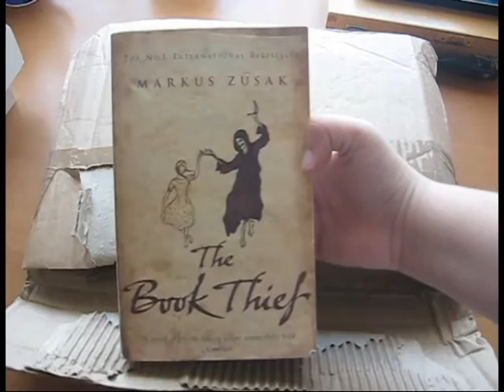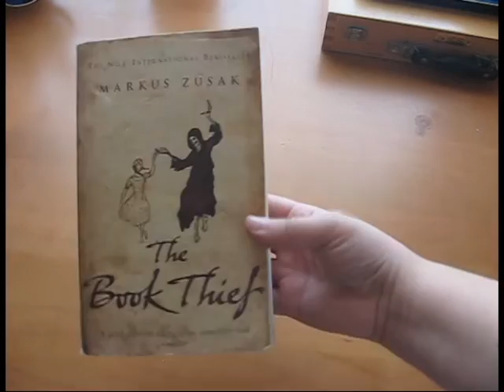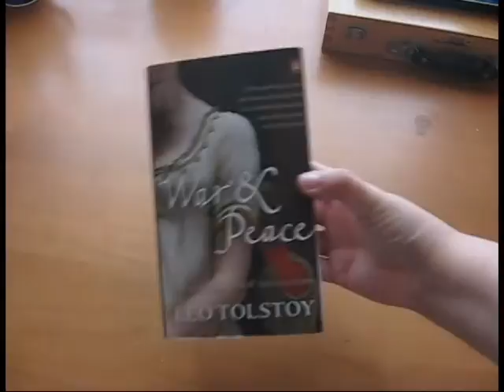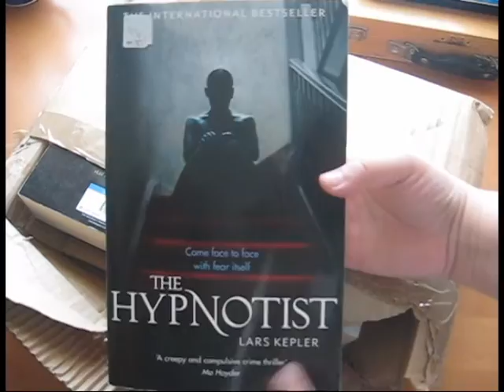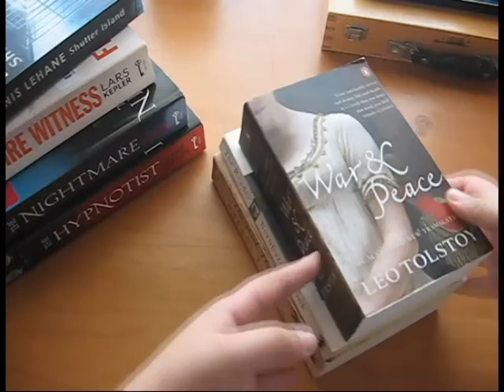Book Haul & Unboxing #3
Mais um curto e rápido Book Haul!

📚 Livros mencionados!
The Book Thief de Markus Zusak
The Reader de Bernhard Schlink
War & Peace de Leo Tolstoy
The Hypnotist (Série Joona Linna #1) de Lars Kepler
The Nightmare (Série Joona Linna #2) de Lars Kepler
The Fire Witness (Série Joona Linna #3) de Lars Kepler
Shutter Island de Dennis Lehane